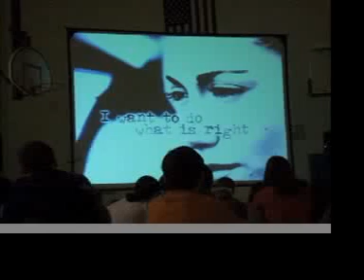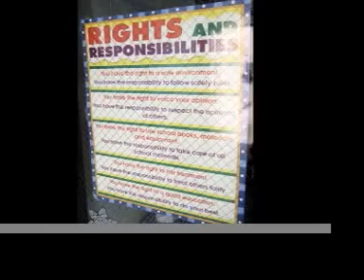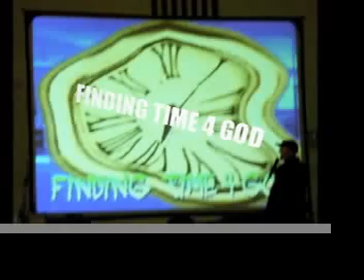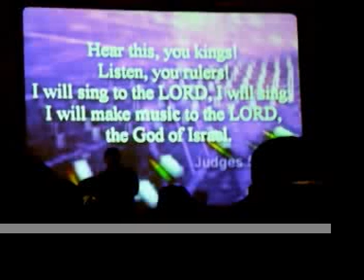St. Alphonse Confirmation Retreat led by Sal Solo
On January 6, 2008, Sal Solo led the Confirmation Retreat in Lemont, IL. The pictures and video clips are just a glimpse of what happened during the 4.5 hours retreat which included lots of icebreakers, reflection, small group discussions, testimony, videos, music, games, prayer and encountering Jesus in a way that challenges teens to grow stronger as His disciples. To learn more about Sal Solo's ministry, check out The opening announcement of the video is from one of Sal's songs on his CD album, Heart & Soul, released after he experienced a powerful conversion and switched careers from lead singer for Classix Nouveau to youth minister in the mid 80's.  Please pray for his ministry to teens.